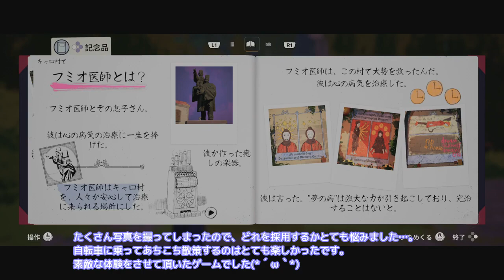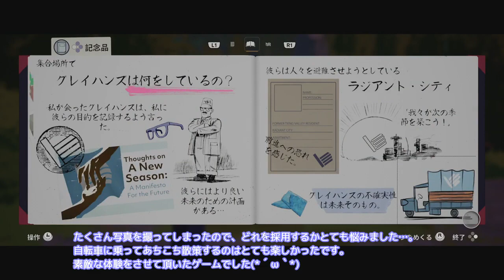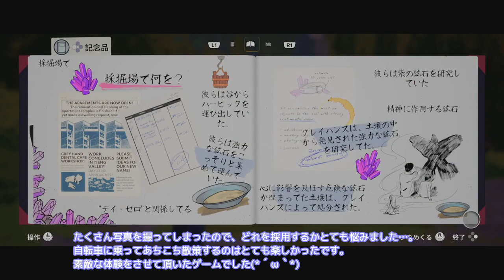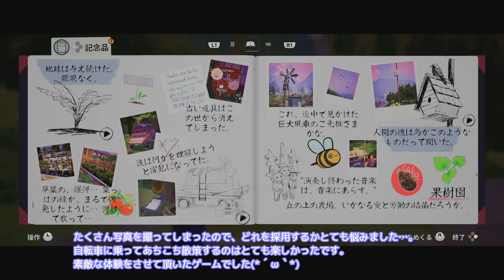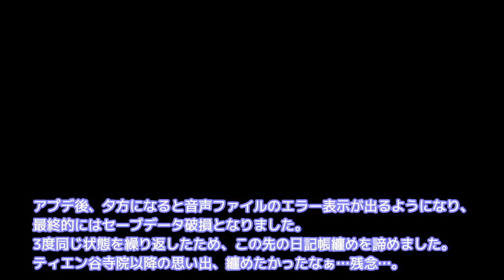SEASON:A letter to the future（シーズン：未来への手紙） エステルの辿った世界 END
配信時、日記帳を纏められないままゲームが終わってしまったので、改めて1周目と同じ選択肢を選びながら日記帳を纏めました。
ただ、アプデ後、夕方になると音声ファイルのエラー表示が出るようになり、最終的にはセーブデータ破損となりました。
3度同じ状態を繰り返したためこの先の日記帳纏めを諦めました…。
ティエン谷寺院以降の思い出、纏めたかったです…残念…。

移り変わる季節（時代）の混乱とは無縁の村に住むエステル。
彼女の世界では、今、その季節（時代）が終わりを告げようとしていた。
この瞬間を未来のために記録しておこうと、彼女は未知の世界へと旅に出る。
 そして、迫りくる謎の変化の間際にある暮らしを目撃することになる…。

SEASON: A letter to the future
2023年：ADV：PS5
Scavengers Studio